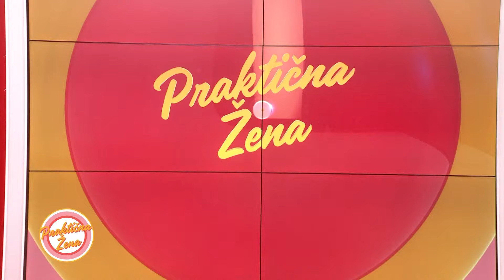Praktična žena – Antonio Krištofić i Kris Gavrić: 1. Pasta sa tartufima 2. Profiterole